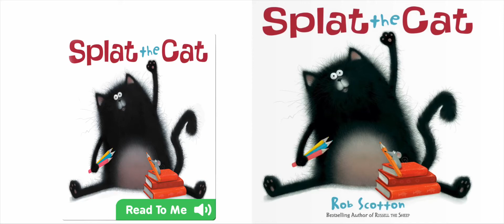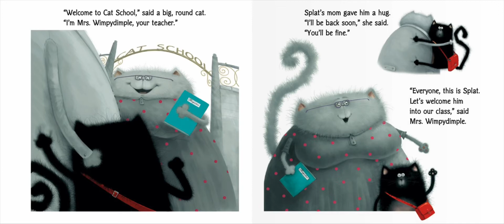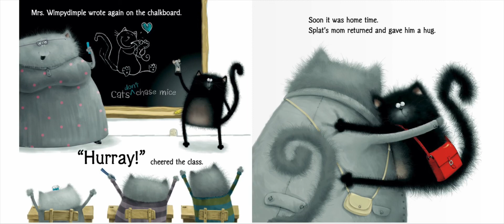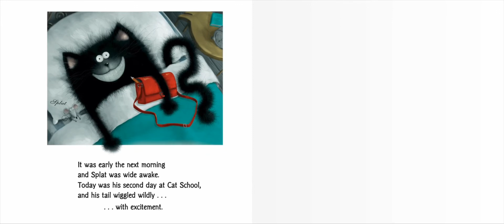Splat the Cat | Read Along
Follow along with me as we read our story!